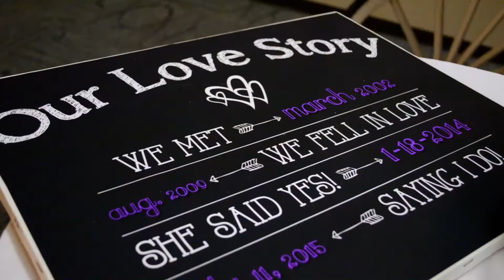Hold Your Wedding at WestGate Academy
Curious about WestGate as a wedding venue? Check out this video. We will make your dream wedding become a reality.